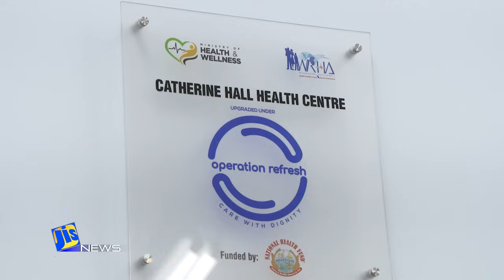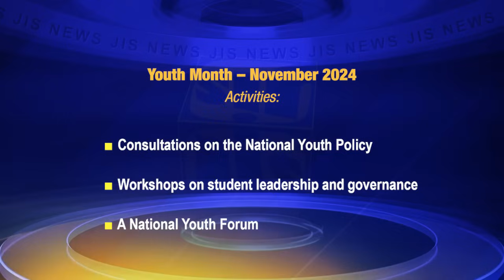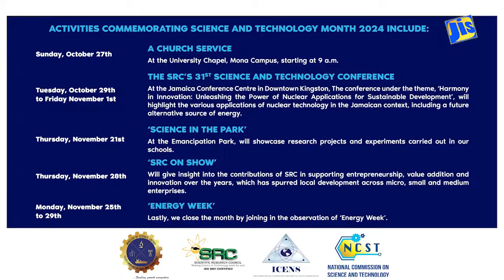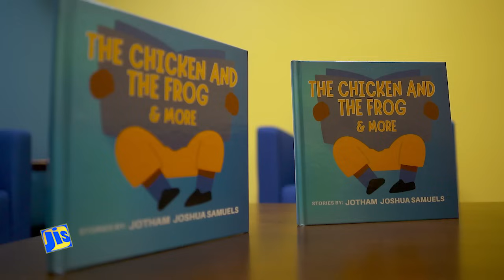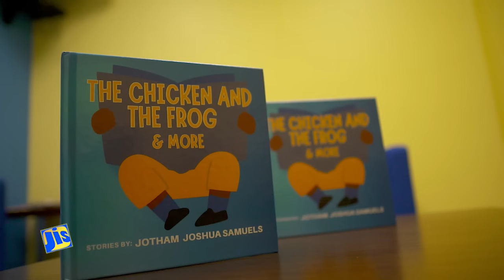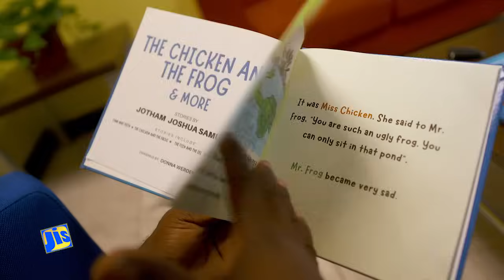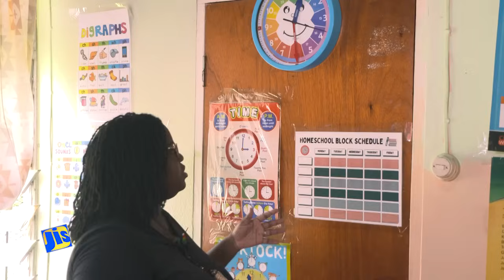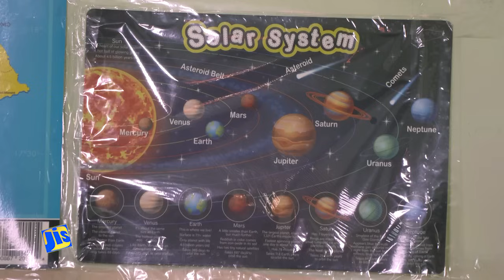Jamaica Magazine 01.11.2024